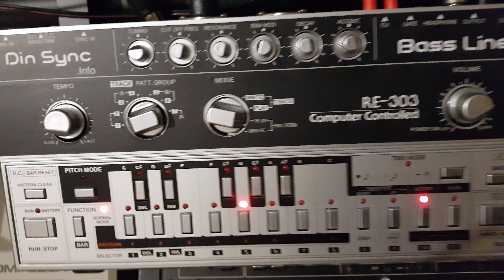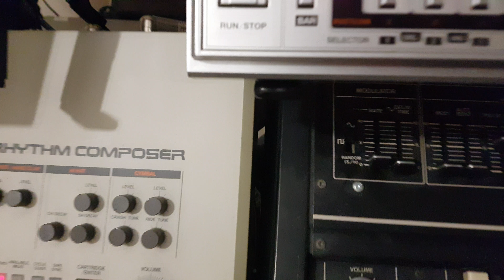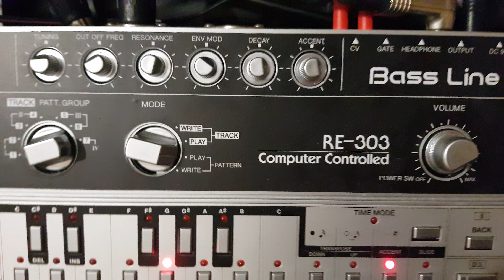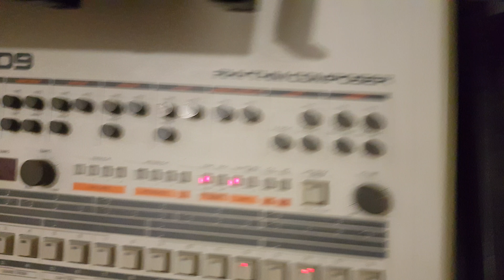RE:303, Roland SH-2, TR-909 SH-101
RE-303 is sequencing the SH-2, TT-303 is sequencing the SH-101, Splash of midiverb 2